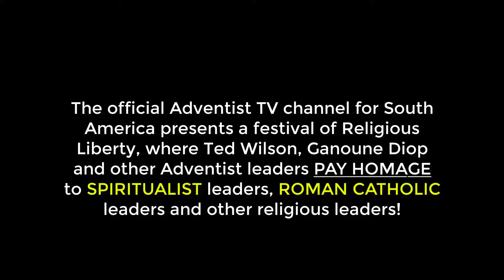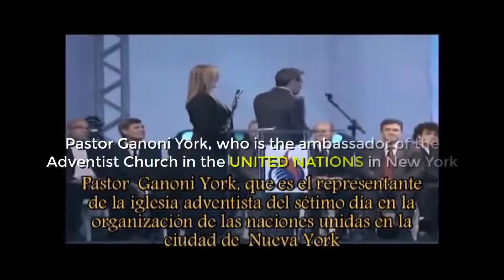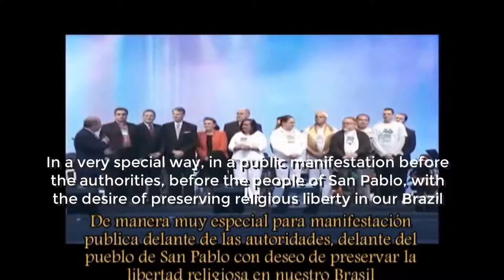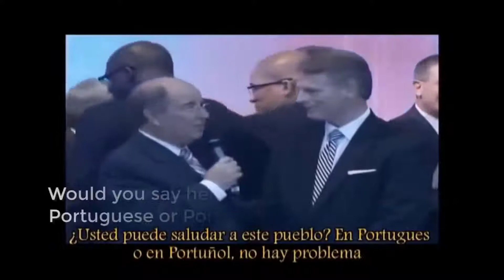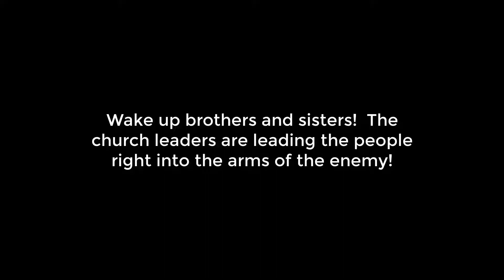Ted Wilson and other SDA Leaders PAY HOMAGE to Spiritualist, Catholic and Religious Leaders!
Ted Wilson, Ganoune Diop and other Adventist Leaders PAY HOMAGE to SPIRITUALIST leaders, ROMAN CATHOLIC leaders and leaders of other religions. All for the name of "religious liberty". But this religious liberty they are pushing is a "cloak" for the ECUMENICAL movement. Wake up people, your leaders are leading you right into the arms of the enemy!
What is the Mark of The Beast (In depth study)

Saved IN Sin or FROM Sin?
Enough with the Smooth Sermons!
God Of Croats Bog I Hrvati, documentary, English subtitles Vaticans role in Holocaust killing Millions of Christians (Turn on English Subtitles)
(In 1994, 800,000+ Tutsis were massacred in Rwanda due to them wanting independence from the Roman Catholic and "Christian" run government. This event shows the Satanic power behind the Papal Church and fallen Protestant churches.)
Bible Proof: The Rapture Theory is False
IS THE TRINITY BIBLICAL?
Was Ellen White a Prophet? (A True Prophet of God)